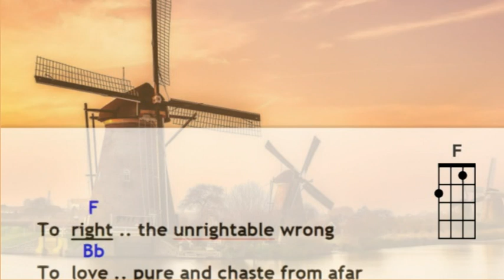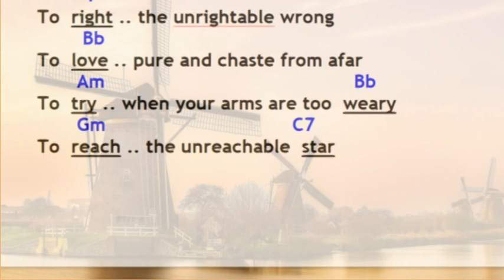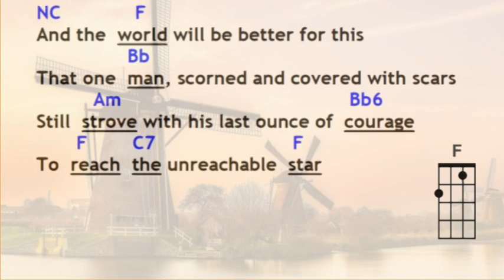The Impossible Dream Triplet in F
Strum Along to "The Impossible Dream" on Triplet Strum Pattern in key of F